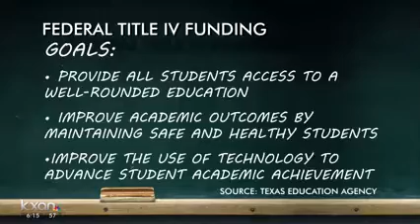Unequal Brings Ballistic Insert Backpack Protection to Texas Schools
Unequal, a Philadelphia-based leading manufacturer of sports and military protective gear, has announced that two Texas independent school districts and the Jackson County Sheriff’s Office are the newest SafeShield customers, upgrading protection for their school guardians.